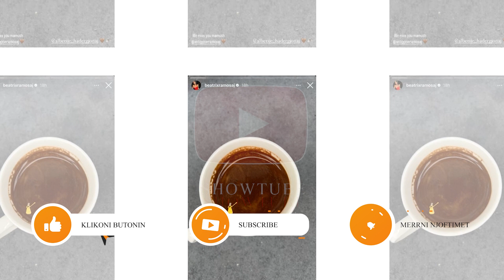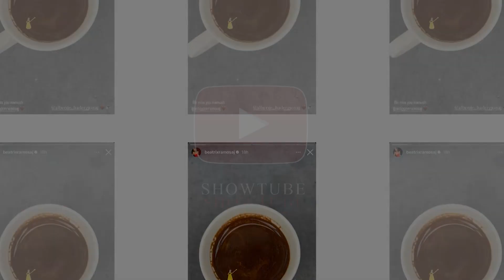Beatrix Ramosaj shfaqet e merzitur per kete arsye....